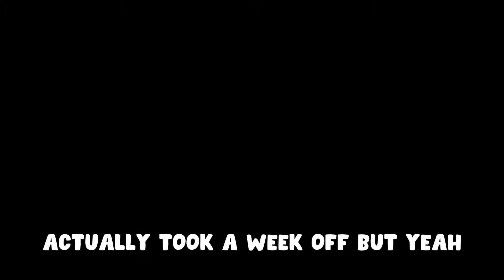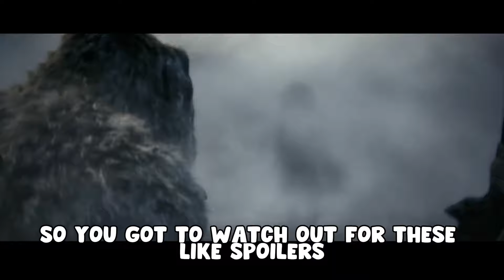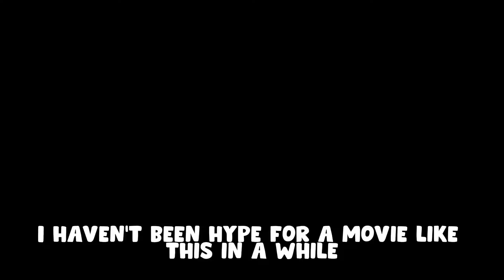BEWARE Godzilla x Kong The New Empire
Godzilla and kong return to are screens this week happy days man